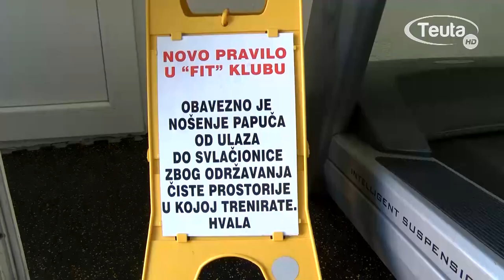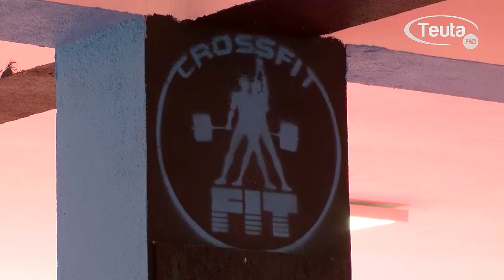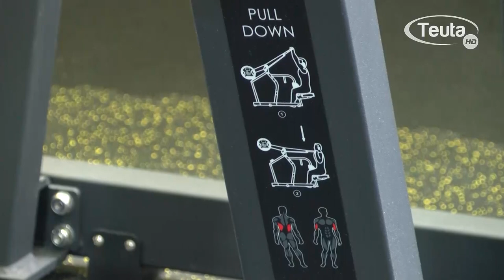Rad fitnes centara i teretana nakon zabrana, Jasmin Hot 08 05 2020